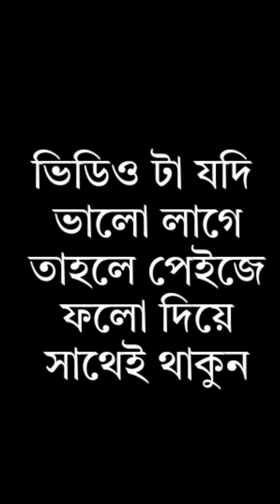এক কেজি তুলার ওজন বেশি নাকি এক কেজি লোহার ওজন বেশি? Funny Video 2023